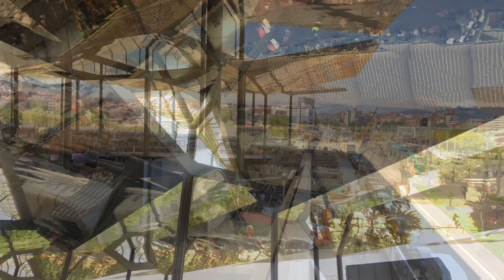Torre Agbar / Encants Barcelona, Spain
Original BGM is "Their For Me" by Sarah Brightman.
please listen it watching video.